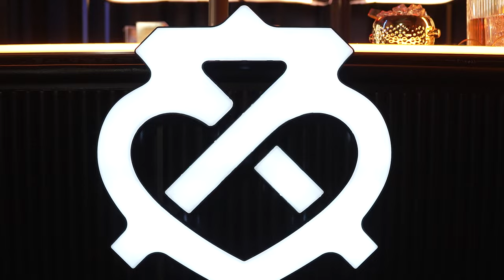Hooligan Hefs on the influence of local music with Ziggy & Mistah Cee | CADA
CADA's Welcome to the Area with DJ Ziggy (@directorzig) and Mistah Cee (@mistah__cee) powered by Chivas Regal, catch up with Hooligan Hefs (@hooliganhefs) and chat on how much the local music scene has grown & how much influence it can have.